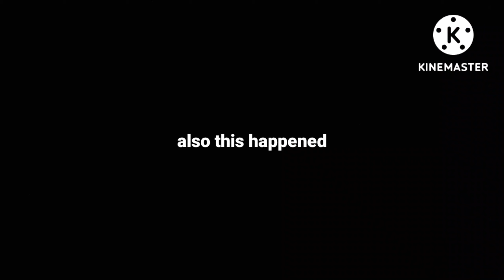roblox_delivery_service.mp4